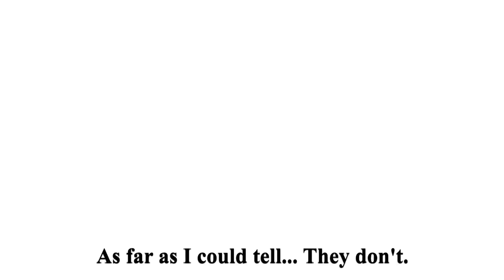Crown WIN! Zero Build Ep 3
A VICTORY!

Tips are always appreciated but never requested.  All tip collections are put towards the technology we use for streaming and video editing.

Outro Music
"Hello"
by "OMFG"
Other music by David Fesliyan.